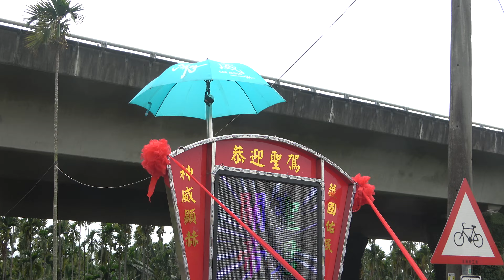2023.4.9 性感小野馬【燕燕】- Doris 徐玉燕 燕燕 鋼管辣妹 震威 Car Audio 屏東竹田 履豐北極殿 北極玄天上帝 聖誕 平安繞境33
fb粉專:性感小野馬【燕燕】- Doris    ig: 54_yanyan
fb粉專:你的小仙女 龍龍  ig: lazyx_x